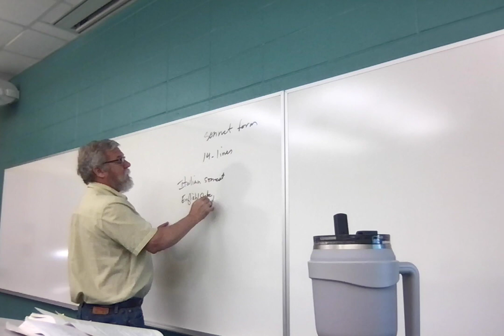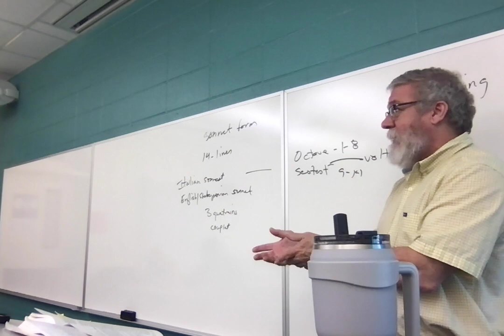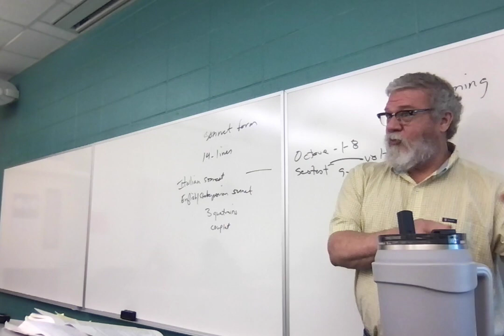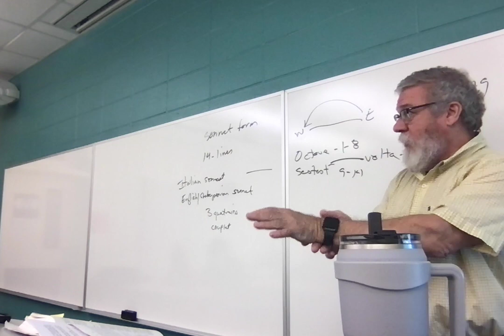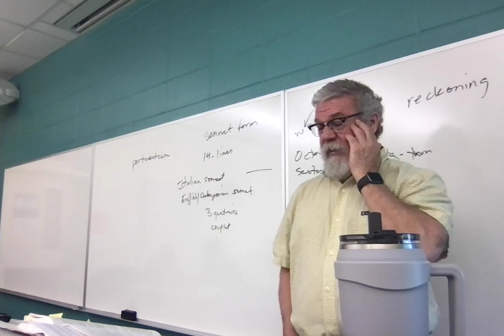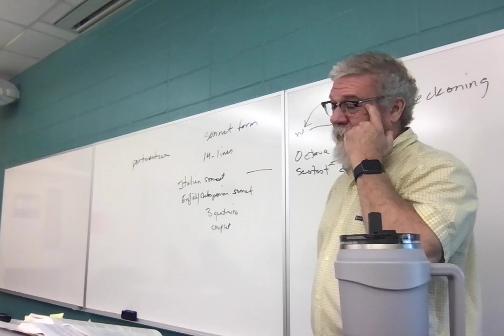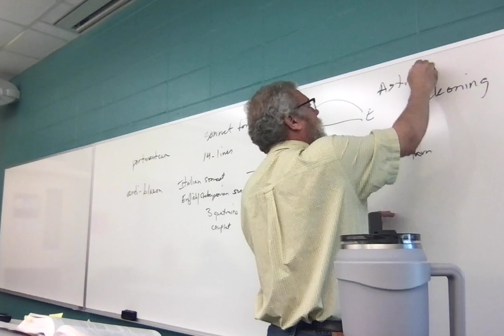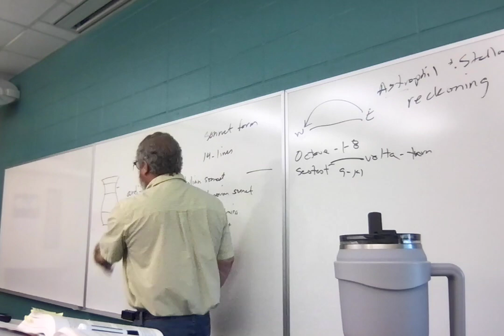ENGL2030.008 Lecture 29 41723 Poetry 3 Hopkins Carroll Shakespeare 18 130 Keats Grecian intro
Lecture 29: Poetry 3 Hopkins Carroll Shakespeare 18 130 Keats Grecian intro